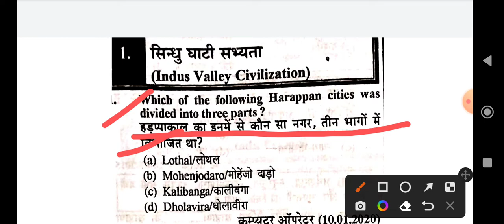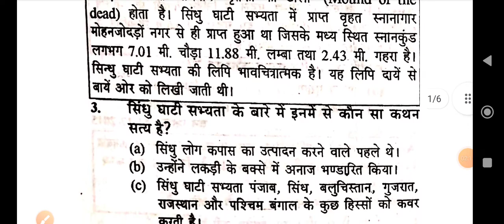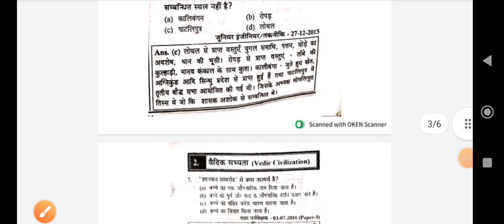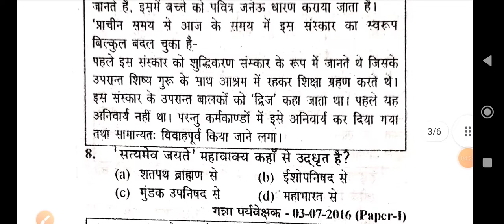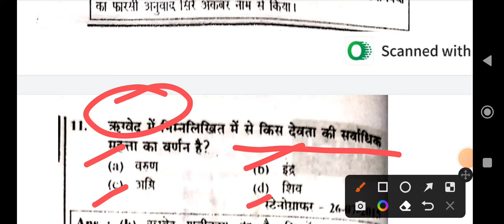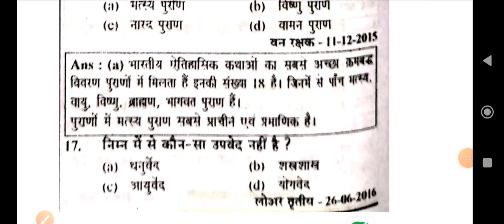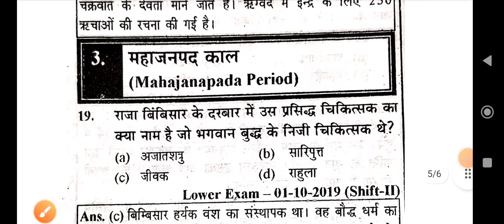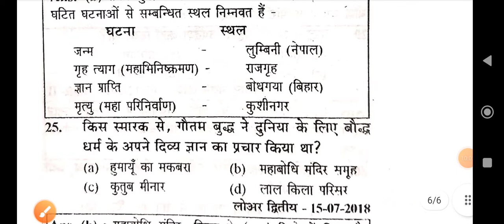इतिहास के अतिसंभावित 25 प्रश्न FOR UPSSSC PET AND VDO RE EXAM BY Hindi ke Rang vipin sir ke sang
hindi practice set playlist for upsssc pet and vdo re exam